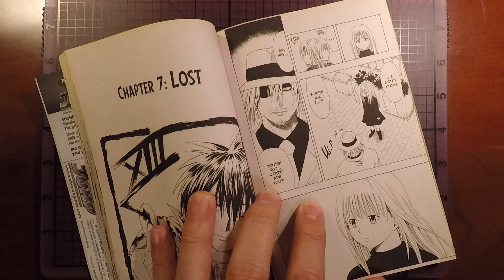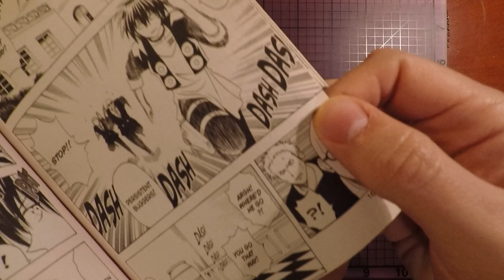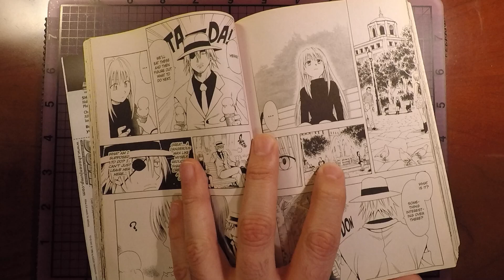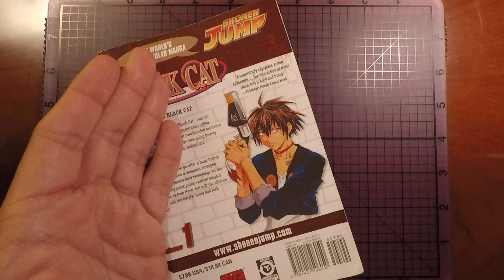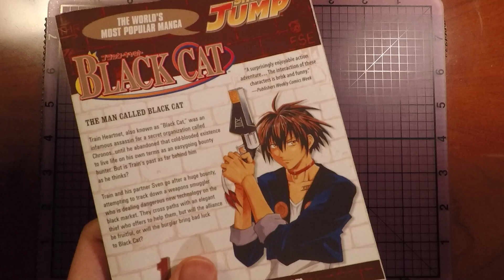Black Cat Chapter 7 (Volume 1) Manga - Comichat with Elizibar